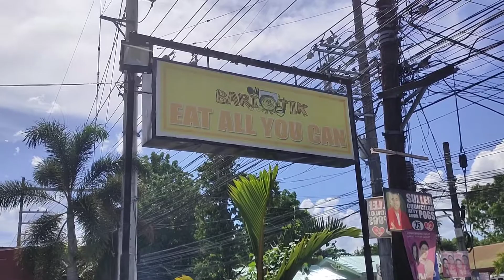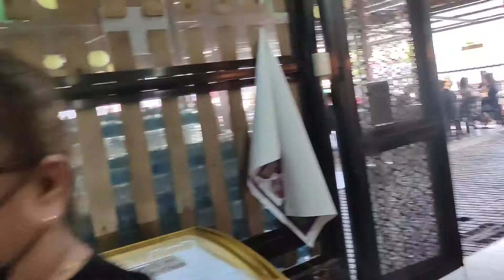Bariotik Eat All You Can sa Angeles | Tara na at Tikman